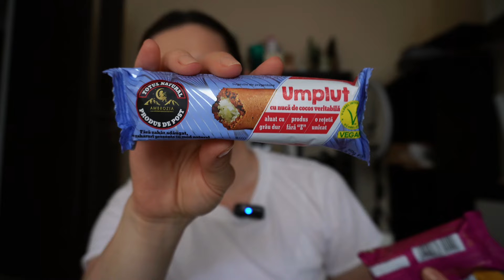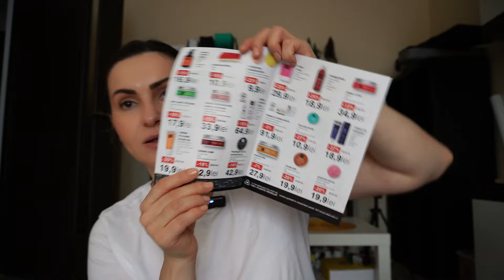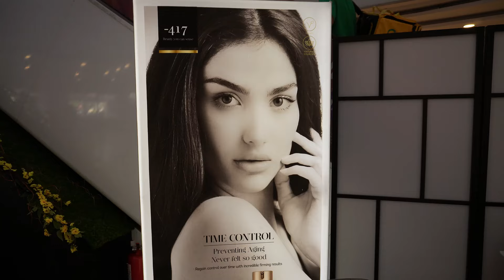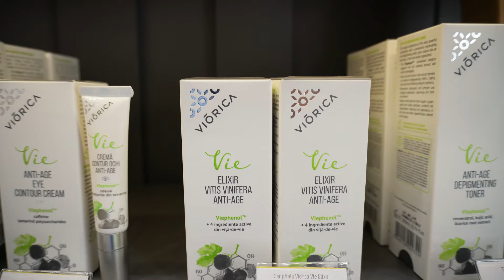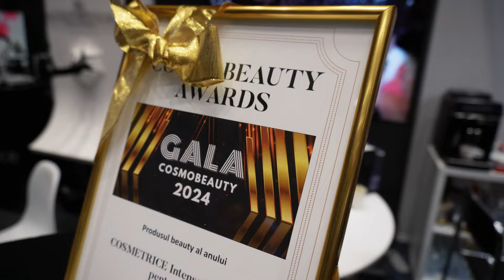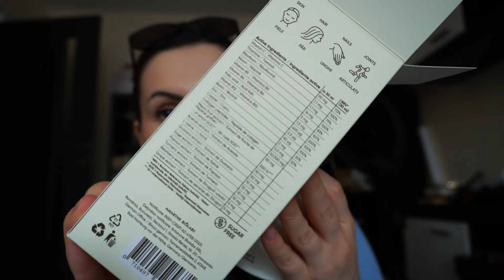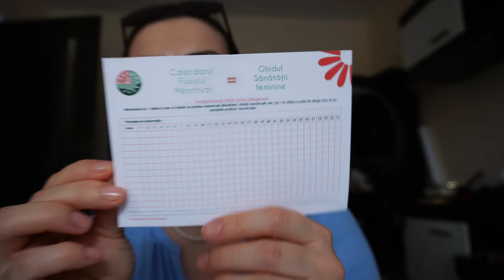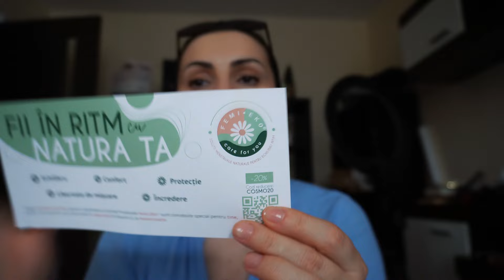vlog saptamanal | unboxing si noutati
Ladies, vlogul de saptamana aceasta intra abia azi, dar better later than never. Avem noutati si sper ca nu am ratat ceva informatii de lasat aici.